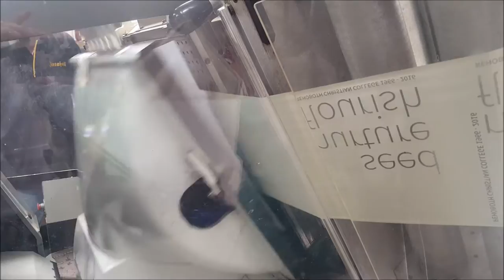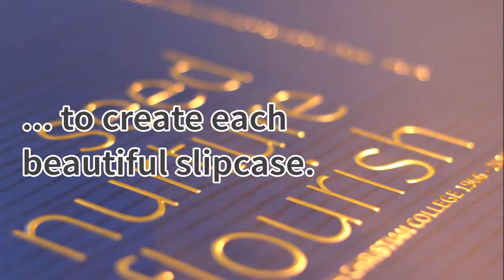Creating the Anniversary Book - Producing the Slipcase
Those who attended the October GM were treated to an early preview of the 50th anniversary book, "Seed Nurture Flourish". We're aiming to launch this very special commemorative book on 14 February 2017 (Rehoboth's 51st birthday).

This will be much more than a yearbook – some of the features include:

- handcrafted slipcase with gold foil embossed title and scuff-resistant laminate
- large format, 30 x 30cm hardcover book with UV varnish
- 132 full colour pages throughout
- hand-numbered, limited edition (only 1,000 copies will ever be produced)
- 4-page fold out insert
- full size black and white end papers
- interactive, with links to archival footage throughout

If you currently have children enrolled at Rehoboth (including the 2016 Year 12 class), are a current staff member or ACE member, or attended the 50th dinner, you will automatically receive a complimentary copy – a gift from us to you, to say “thank you” for your support and commitment to Rehoboth over fifty years.

If you are a past student or staff member, but are not currently an ACE member, or have children enrolled, or did not attend the 50th dinner, you will be able to order your copy at the heavily subsidised price of $40 (plus GST). This is strictly limited to the first 200 orders.

Details on how to order, as well as more about the book itself, will be available from early January.